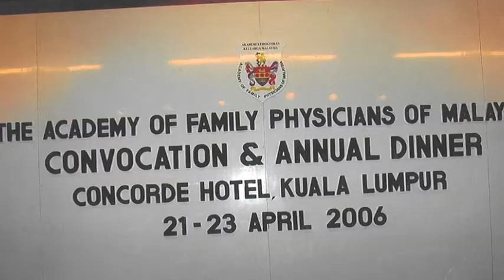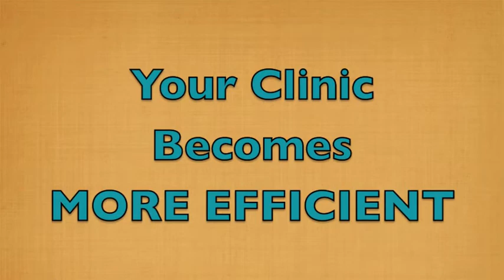AFPM 40th Anniversary